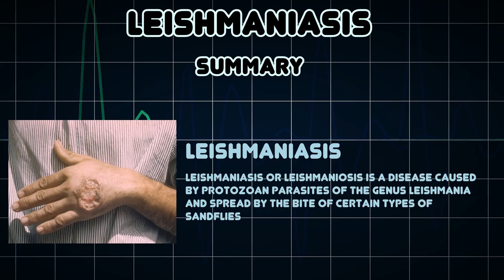Leishmaniasis (Medical Condition)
Symptoms, risk factors and treatments of Leishmaniasis (Medical Condition)

Leishmaniasis or leishmaniosis is a disease caused by protozoan parasites of the genus Leishmania and spread by the bite of certain types of sandflies